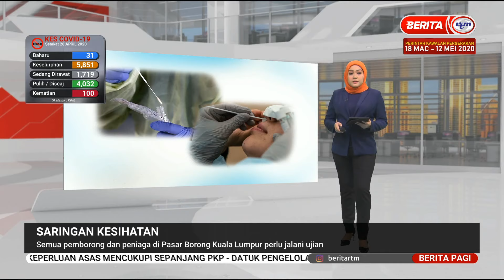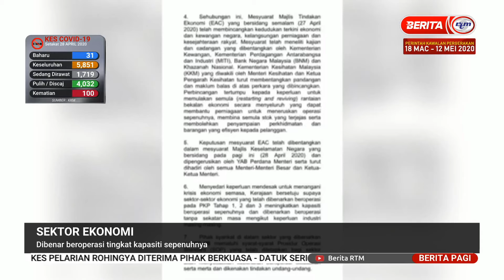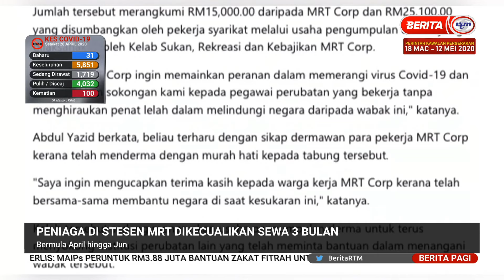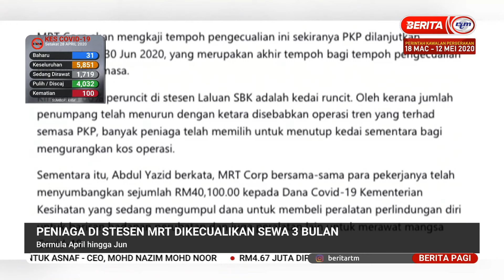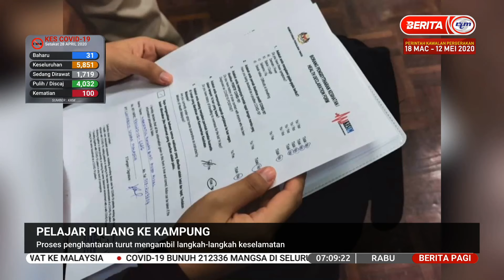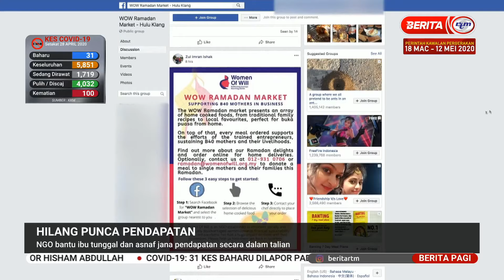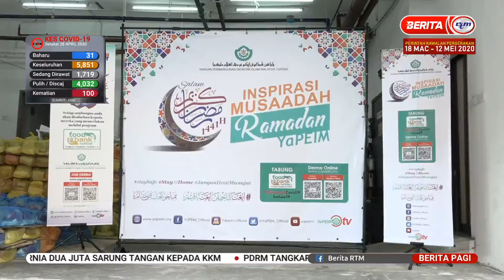29 APRIL 2020 | BERITA PAGI | 7.00 PAGI